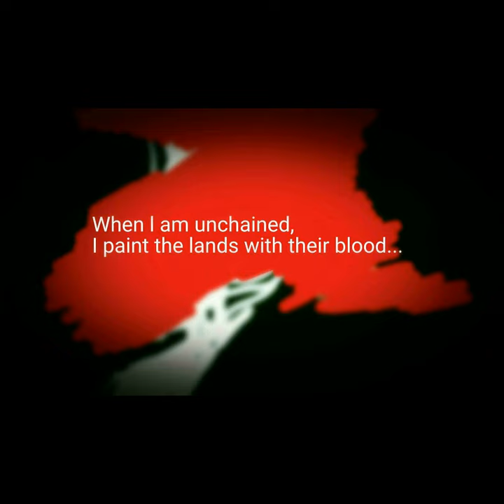tundra pain lock